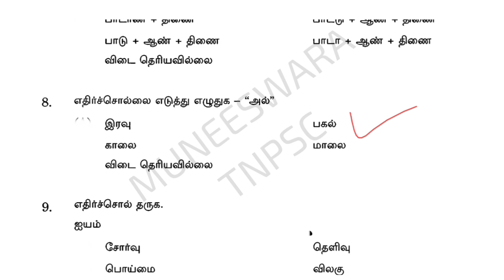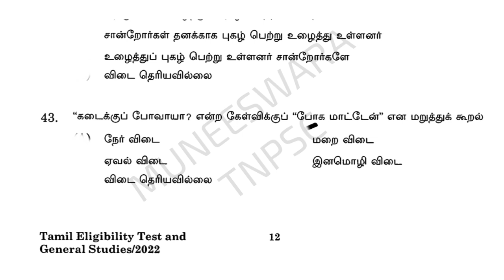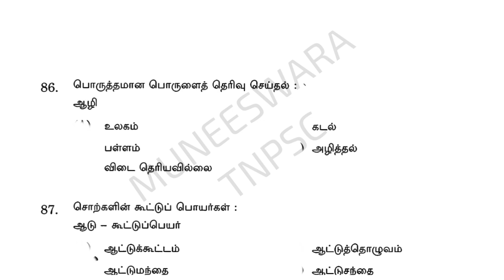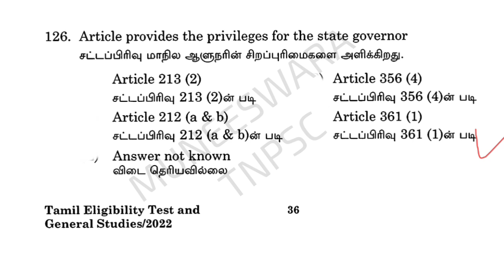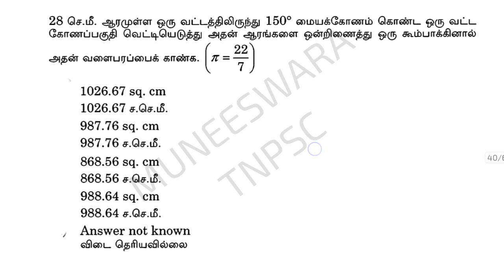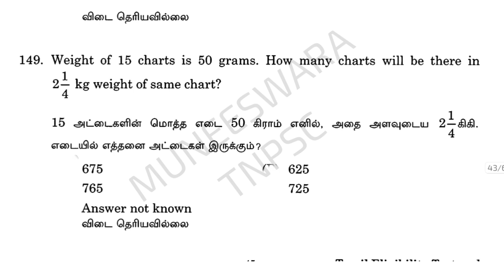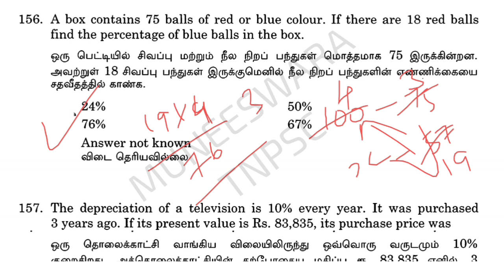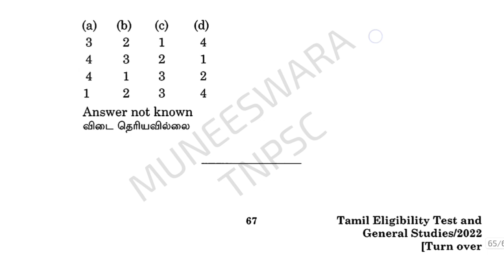✍️TNPSC previous year question/ test - 03🔥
MUNEESWARA TNPSC FREE CLASS

#  tnpsc group books
# tnpsc group 4 all notes
#  tnpsc all group details in tamil
# tnpsc achievers
#  tnpsc beginners
# tnpsc தமிழ்
# TNPSC channel
# tnpsc இலக்கணம்
# tnpsc job vacancy in 2023
# tnpsc group 4 full test question
# tnpsc begginers
# tnpsc maths short cut
# tnpsc current affairs
#  tnpsc express
#  tnpsc biology
#  tnpsc economic
# tnpsc science
#  tnpsc Gk questions
# MHC requirements
#  MHC free class
# MHC exam date 2023
# MHC vacancy

தமிழ்நாடு அரசு பாட நூல்

நன்றி தமிழ்நாடு அரசு

MUNEESWARA TNPSC

SCIENCE
TAMIL
PHYSICS
CHEMISTRY
BIOLOGY
INDIAN HISTORY
INDIAN POLITY
GEOGRAPHY
PSYCHOLOGY

எப்படி பாஸ் பண்ணுவது ஈசியாக படித்து பாஸ் பண்ணலாம்.

TNPSC GROUP 4 & 2 , MHC, POLICE, SUB INSPECTOR, FOREST, TNUSRB, ALL GOVERNMENT JOBS FREE CLASS AND FREE TEST,

DAILY LINE BY LINE QUESTION TEST
HOW TO CKEAR THE GROUP 4
MHC COURT EXAM CLEAR

# TNPSC
# COURT
GROUP 4
# MHC
# POLITY
# tnpsc prepration
# tnpsc free test and class
syllabus base questions